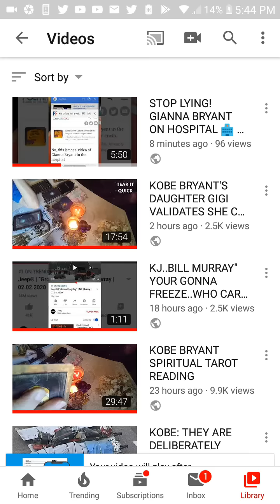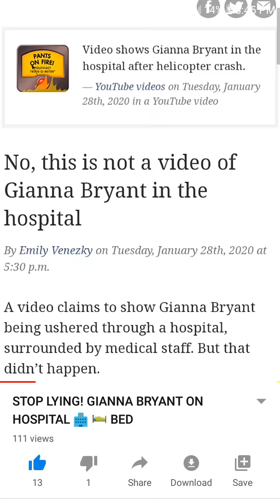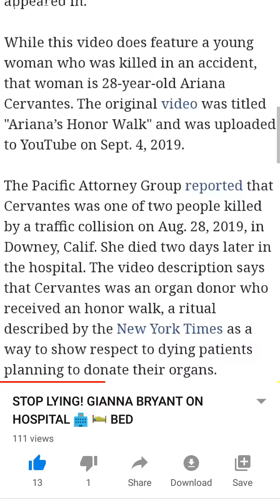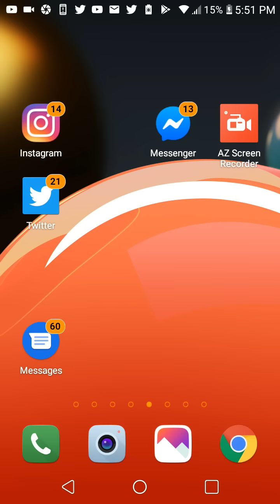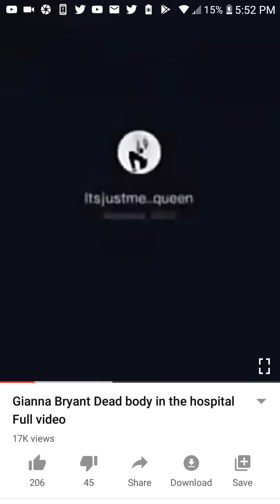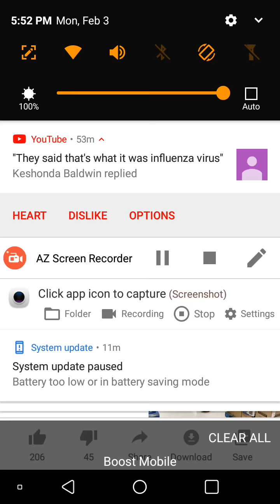Gianna Bryant on hospital bed ..LIES!!! LIES!!! LIES!!